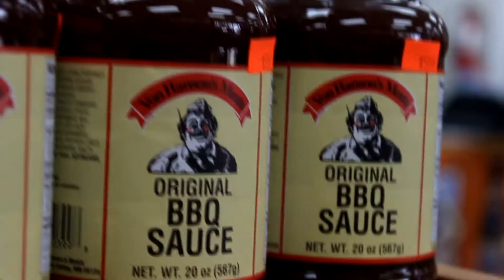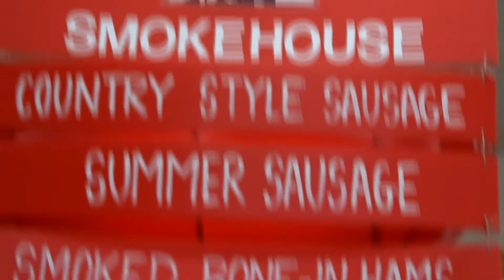Von Hansens Meat Market Chandler AZ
If you would like a similar video showcasing your business get in contact with Richard (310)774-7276

Patino Media- We are a Video Marketing and Content Creation Agency helping small businesses gain more exposure in the local community by leveraging the most powerful form of Digital Marketing